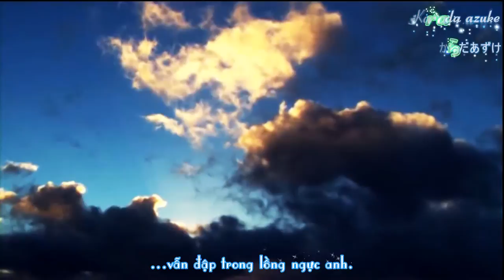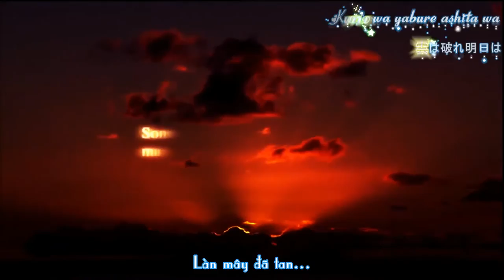Final Fantasy X OST - Rikki - Suteki da ne (Điều đó không thật đẹp sao)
Thời gian thực hiện: 12/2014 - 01/2015
Project leader: RuKa
Video edittor: RuKa
Translate vietsub: RuKa & ThucProA1
Translate & effect music: Gen Ryuu
Played & record game: Dansg08
Timing: RuKa
Encoder video: RuKa

Tình hình mình đang có kế hoạch thực hiện sub lại một bộ film về game Final fantasy X/X-2 . Thật ra đã có kế hoạch lâu rồi nhưng tài nguyên film được quay khi chơi game này không có. Mãi sau này hãng đưa ra bản HD Remaster cho 2 dòng máy PS3 và Vista nên youtube có hình ảnh game phiên bản HD rõ.

Chốt lại mình đang tính sub trọn bộ game này: 3 phần
- Final fantasy last mission

Hiện tại mình đang cần một người dịch tiếng Anh cho 2 phần còn lại.